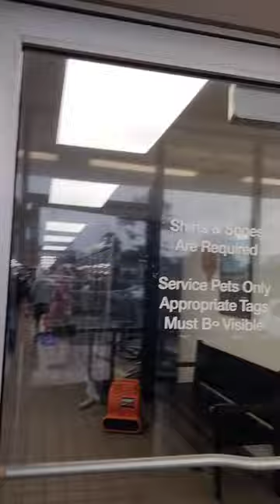Wahoo Stadium Pensacola